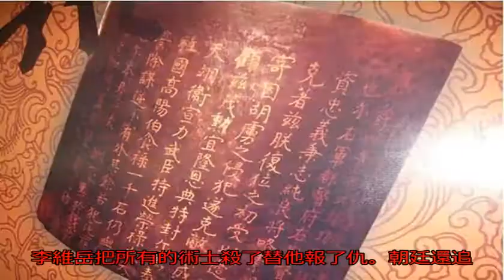此人挖到一塊石碑上書：二帝同功，轉身殺了同伙，說：老子是一帝_搜狐歷史_搜狐網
原標題：此人挖到一塊...